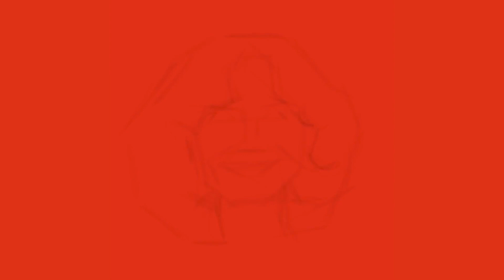Portrait Drawing 6 • Procreate Time-lapse • Bryn Casey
I drew this digital charcoal portrait of my incredible Mom with Procreate on an iPad Pro.

I post and sell my artwork on -

All art and design by Bryn Casey.
Music and sound effects by Apple iMovie.